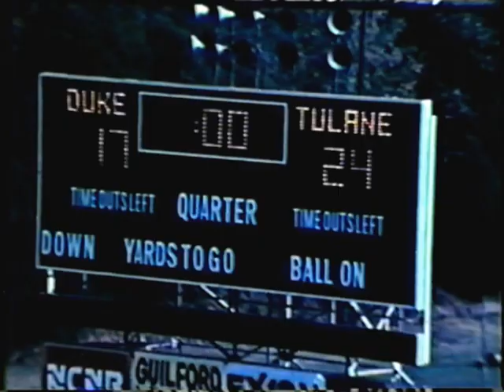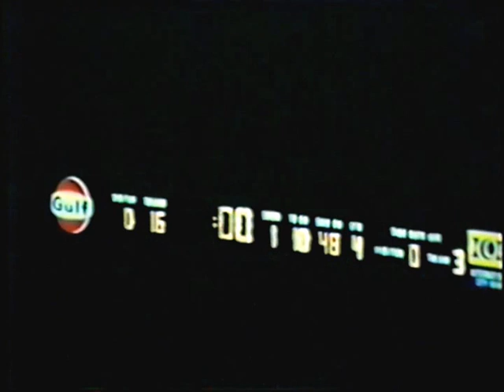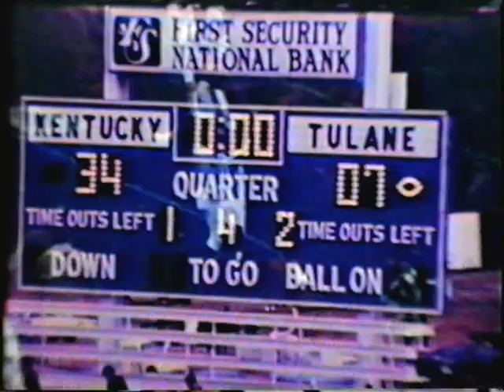Tulane Football 1973 Season highlights 9-3 record Bluebonnet Bowl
Tulane Football 1973 Season in Review. 9-3 Record Final ranking #17.
Wave defeated Boston College, VMI, Pittsburg, Duke, North Carolina, Georgia Tech, Navy, Vanderbilt and LSU. 3 losses were to UK, Maryland and Houston in the  Bluebonnet Bowl